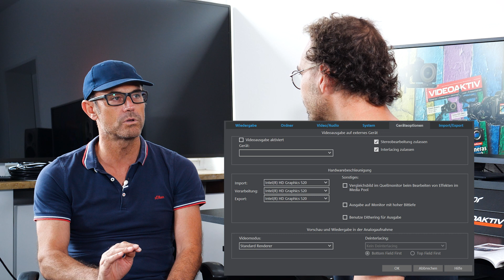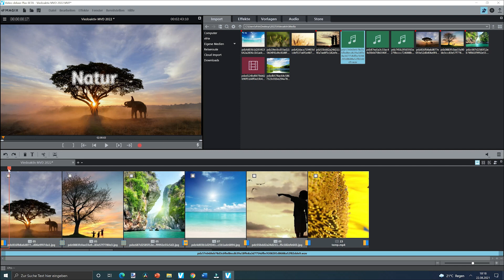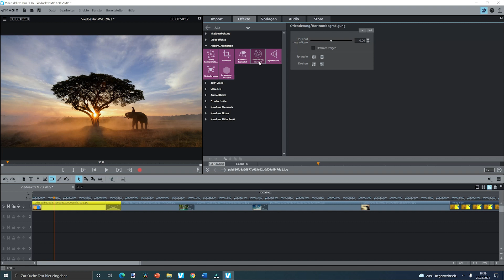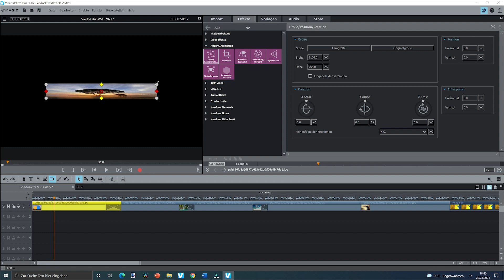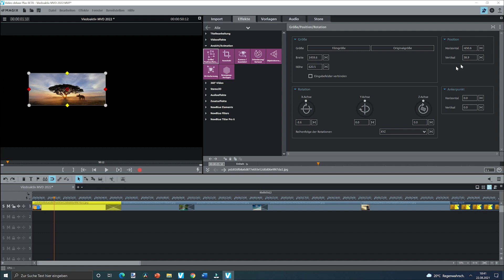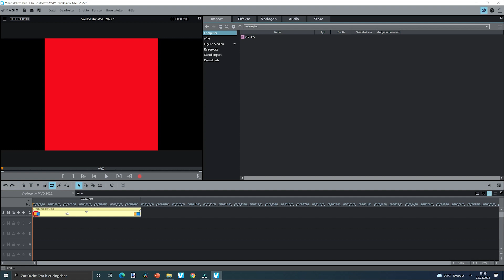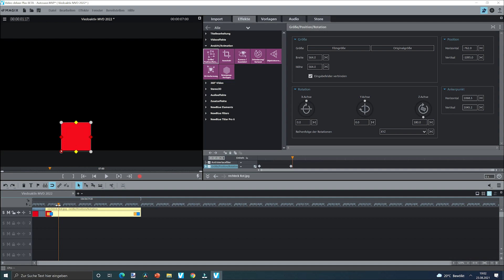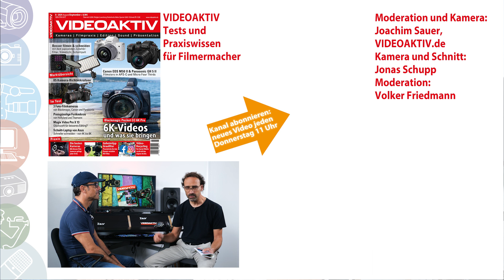Praxistest und Workshop Magix Video Deluxe 2022: Leistungsvergleich und neue Funktionen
Magix veröffentlicht heute seine neue Version des Schnittprogramms Video Deluxe und verspricht mit einem optimierten Programm-Unterbau deutlich höhere Leistung. Wir haben die neue Version bereits getestet.

00:00 Begrüßung/Einleitung
00:24 Leistungstest
01:45 neues Kauf- und Preismodell
02:15 Storyboard-Funktion
04:12 Ankerpunkte und Anfasser für Animation
08:48 neue Travel Maps Funktionen